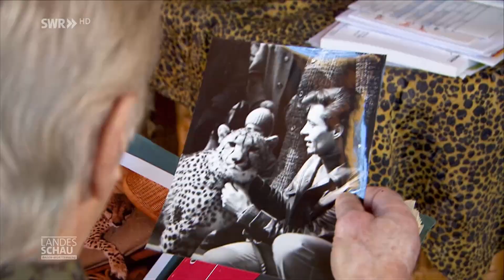Tierquälerei oder artgerechte Haltung? Heilbronner Hotelier sucht Geparden als Haustier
Seit 40 Jahren hält der Heilbronner Hans-Peter Gaupp Geparden. Seitdem sein letzter Gepard im Herbst 2021 verstarb, sucht er im Internet per Anzeige nach einem neuen Geparden. Das bekam die Tierschutzorganisation PETA mit. Sie forderte ihn daraufhin schriftlich auf, die Suche zu unterlassen. Die Kritik: Geparden und andere exotische Wildtiere gehören in die freie Wildbahn, nicht in Privathaltung. Der Handel mit exotischen Tieren floriere, so PETA. Gerade in den sozialen Netzwerken gibt es einen Trend, sich mit Raubkatzen ablichten zu lassen. "Menschen wie Herr Gaupp, die in der Öffentlichkeit stehen, befeuern durch solch eine Haltung diese Nachfrage", kritisiert PETA.

Der Hotelier betont seine Erfahrung und dass er alle Vorgaben einhalte, die es zur Gepardenhaltung gibt. 80 Quadratmeter seien für ein Gepardengehege vorgeschrieben. Er halte seine Tiere auf 700 Quadratmetern, "also fast das Zehnfache und das reicht", sagt er.